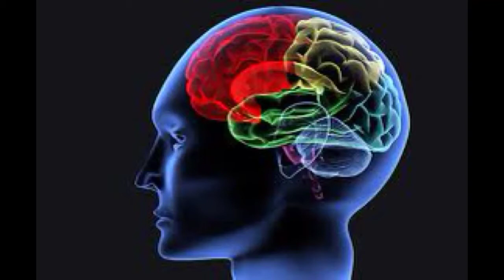Diabetes Increases The Risk Of Dementia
Diabetes increases the risk of dementia.  Following a healthy diet, exercising, and losing weight controls blood sugar and reduces the risk of diabetes.

New research demonstrates that diabetes increases the risk of dementia and type 2 diabetes.  While scientists are still trying to determine the connection between the two, the are confident a connection does exist.

Knowing this information, controlling blood sugar levels becomes all the more important.  High blood sugar levels not only contributes to dementia, but also diabetes, heart disease, weight gain and several other health conditions.

This research is also demonstrating that diabetes may also contribute to memory loss and other cognitive impairments. It looks as if blockages in the blood vessels to the brain, resulting from diabetes, may contribute to this condition.

As a result, doctors are recommending we control blood sugar through regular exercise, eating a healthy diet, and maintaining a healthy weight.  Maintaining a healthy weight appears to be the most important aspect.  In fact, losing 5% of body weight and exercising for 1/2 hour each day reduces the risk of diabetes by 50%.